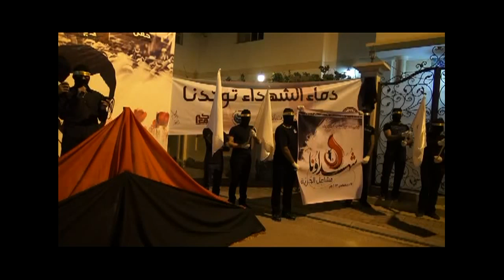كلمة شباب ائتلاف 14 فبراير في تدشين الشعار الموحد لعيد الشهداء 1-12-2013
البحرين - البلاد القديم : كلمة شباب ائتلاف 14 فبراير في تدشين الشعار الموحد لعيد الشهداء 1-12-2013

T : @Feb14Media
14FebGallery
T: @14FebGallery
14Feb Media Network Eng - Fr
T: @Feb14MediaEN
BlackBerry :
Pin:25D14785